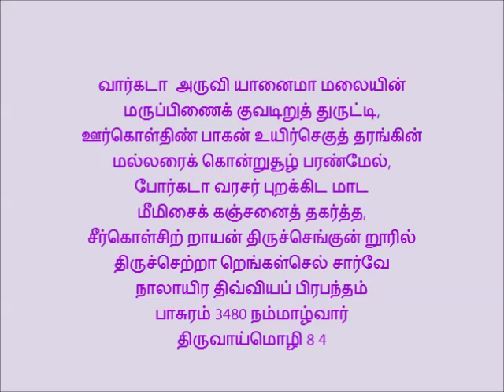Selections from Upanyasams Part 279 Dhasama Skandam 12 by Sri Velukkudi Swamigal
வேளுக்குடி ஸ்ரீ உ.வே.கிருஷ்ணன்
ஸ்வாமிகள் வழங்கும் தசம ஸ்கந்தம் 12
ஸ்ரீ பாகவத புராணத்தின் ஒரு பகுதி
Selections from Upanyasams
Part 279
Dhasama Skandam 12

There lived a great bhakta by the name Kurumbarutha Nambi. He was a potter. He made an idol of ThiruVenkadamudayan and worshipped him with flowers made of 'left over clay' everyday. Another bhakta also lived during the same time. He was Thondaman Chakravarthy. He was not only a great bhakta of
ThiruVenkadamudayan, but also a close friend of Him. ThiruVenkadamudayan has
even done MatrOpadesam to this king. He also used to worship
ThiruVenkadamudayan with flowers every day, but with golden flowers. Every time he entered the sannidhi of ThiruVenkadamudayan, he saw mud flowers on
ThiruVenkadamudayan's crown. He used to ask ThiruVenkadamudayan about this
strange thing. However, ThiruVenkadamudayan refrained from revealing the details of Kurumbarutha Nambi (Reason being: Kurumbarutha Nambi once had requested Perumal not to reveal any information about him. If ThiruVenkadamudayan does so, then Nambi will no longer be alive in this world). One day, ThiruVenkadamudayan decided to take Kurumbarutha Nambi out of samsaric world (Moksham), and so finally revealed the details about Nambi to the king. Thondan king was immediately looking out for Kurumbarutha Nambi. When he really saw the state of Nambi, he fell at his feet
thinking that such a poor person was also able to perform kaimkaryam to
Perumal. As per Perumal's vakku, Nambi reached paramapadam before the king
stood up in normal posture.
Let us see why Nambi was called Kurumbarutha Nambi
There is an interesting reference to Ramanuja Nootrandadhi here.
Mozhiyaikkadakkum perum pugazhAm vanja mukkurumbAm kuzhiyaikkadakkum nam
KoorathAzhwan saran koodiya pin.
There are three types of kurumbu because of following:

   Good Looking
   Education
   Wealth

A person can get proud because of any of the above three reasons. An extra
thing like the one even the kulam of birth can also be attributed to this impact. When we talk about Kurumbarutha Nambi, he was not attached to all the above three attributes. Hence, he was known as Kurumbarutha Nambi.
Audio conversion. Recorded audio is uploaded without any commercial intentions or monetary benefit, mainly for educating new entrants to Indian Culture by providing visuals for better appreciation and for listening pleasure. Non-profit, educational and devotional upload only. Copyright is not claimed nor intended to be violated.
a multilingual website for pravachanams.